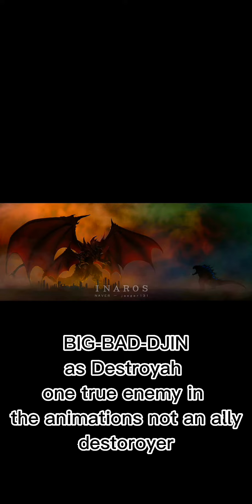Big News about my animations